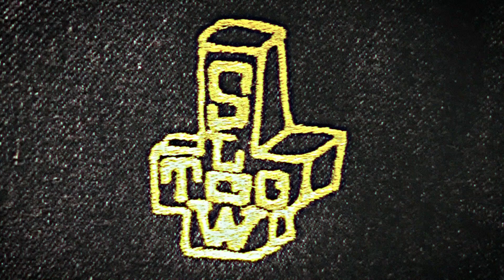TOO SLOW - ALLISSON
from Repellent EP